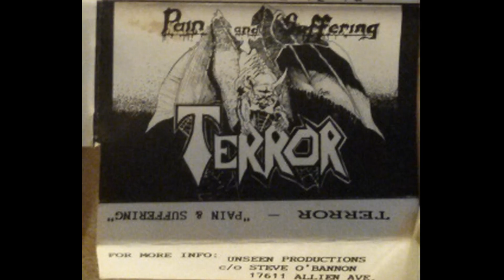Terror - "Pain and suffering" 1989 full demo thrashdeath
cult extreme thrash metal deathrash band from Cleveland Ohio U.S.A.. demo 4
00:00 1) Pain and Suffering
02:58 2) Unable to Live
06:38 3) Beer Cans & Blood
09:45 4) Verbal Abuse
13:01 5) Prophet$

Terror (US - OH)
Brian Sekula - vox, guitars
John JJ Sekula (r.i.p. 2010) - lead guitars
Joe Cox - bass
Vic Novak - drums

"Pain and suffering" 1989 demo # 4